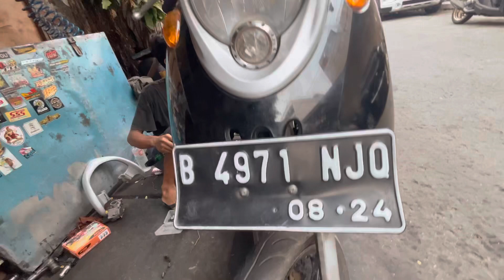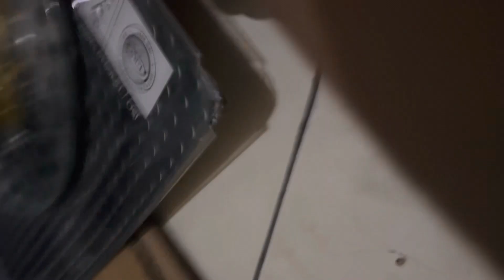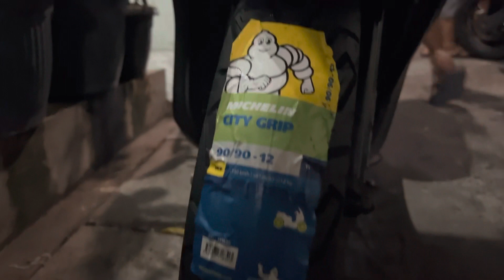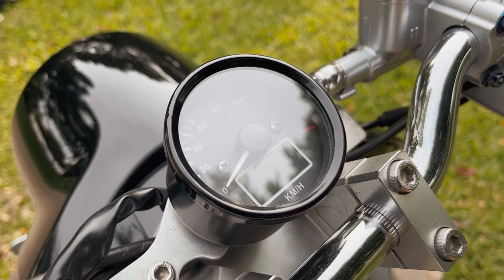Yamaha Mio FINO Karbu. Restorasi Full. VELG 12 Vnd